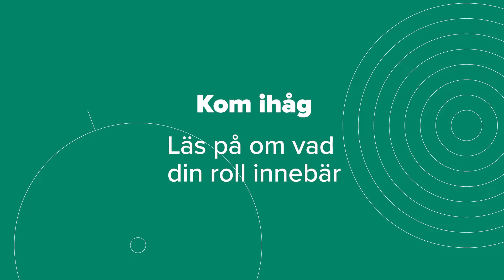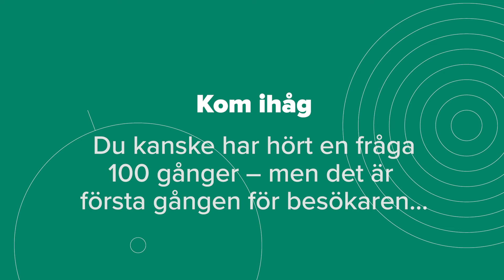Volontär under ett evenemang – viktiga saker att tänka på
Några saker som är viktiga att tänka på i rollen som volontär/funktionär under ett evenemang och tips på hur du kan förbereda dig för din uppgift.